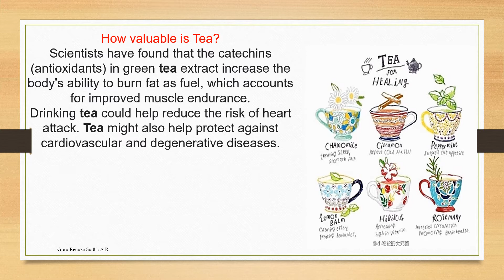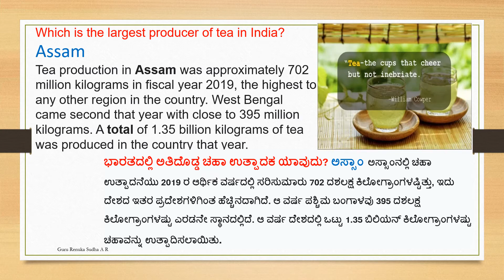When do we celebrate International Tea Day? / Tea Day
When do we celebrate International Tea Day?
Tea Day
Lucky Pandey -tea day?
International Tea day
Celebration on December 15th
Guru Renuka Sudha A R

you will get information about...
1)Importance of day and date
 2)Inspirational thoughts
3)Motivational Quotes
 4)Abbreviations related video's
 5)Maths NCERT-syllabus related high school notes
6)About Greate personalities
7)Health & fitness, yoga
8)scientific measurements of measure videos and
 9) Kannada poets and also